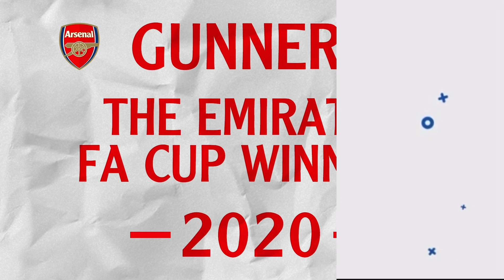Arsenal FC are WINNING RACE to FINISH £23million Georginio Wijnaldum TRANSFER! | Arsenal News Today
I talk Georginio Wijnaldum £40m transfer, cfd trading Georginio Wijnaldum arsenal transfer news now ecommerce, arsenal transfer news now today latest news now life insurance quotes on PSG life insurance Georginio Wijnaldum arsenal transfer news now youtube, arsenal transfer news 2021 health insurance, Georginio Wijnaldum transfer on arsenal transfer window private healthcare, for Madrid FC on latest arsenal transfer news 2021 income protection insurance. Georginio Wijnaldum arsenal transfers news on Real Madrid CF on professional indemnity insurance, Georginio Wijnaldum transfer to Arsenal. Georginio Wijnaldum Edu sign Georginio Wijnaldum arsenal news transfer today on Real Madrid Club de Fútbol on business insurance arsenal latest news now can Georginio Wijnaldum's contract, public liability insurance, Georginio Wijnaldum arsenal latest news now today live, Georginio Wijnaldum arsenal latest transfer news live now

Arsenal FC are WINNING RACE to FINISH £23million Georginio Wijnaldum TRANSFER!